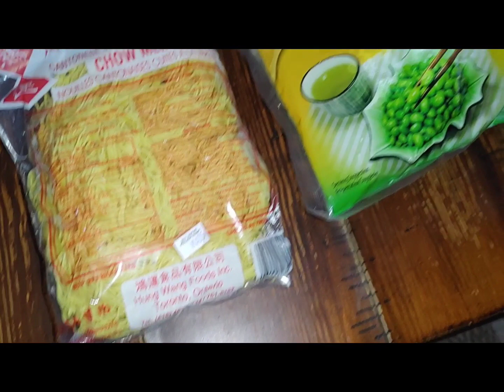Shrimp Chow mein & Black bean Pork - one of the most requested food of Filipino Canadian